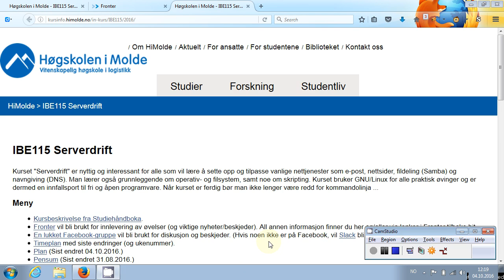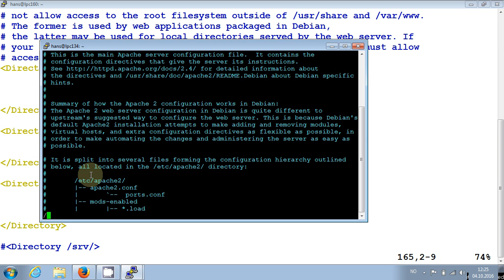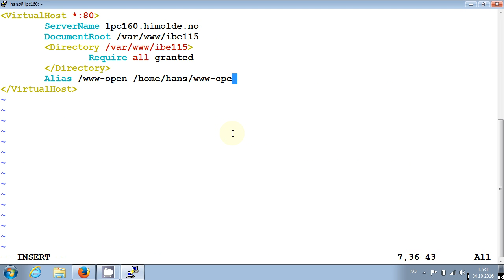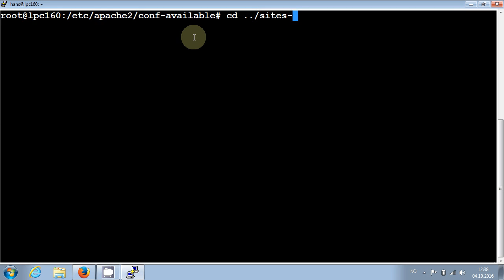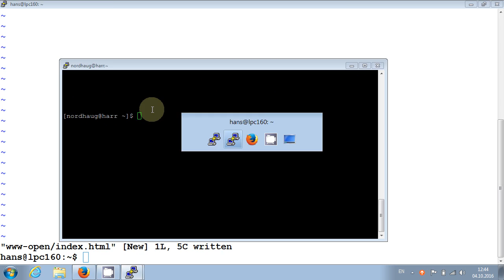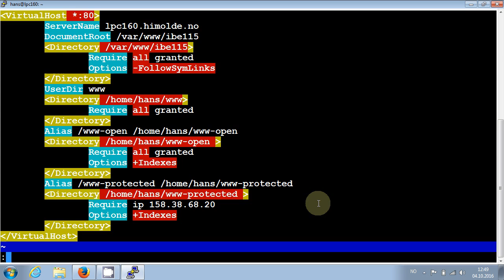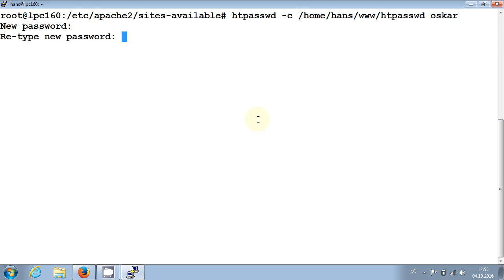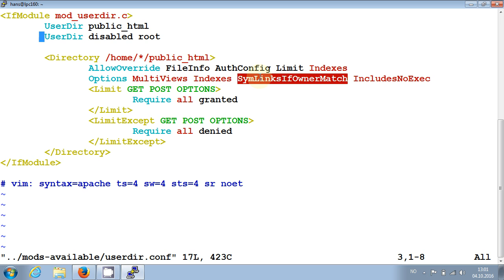112 Forelesning IBE115, 4. okt. 2016